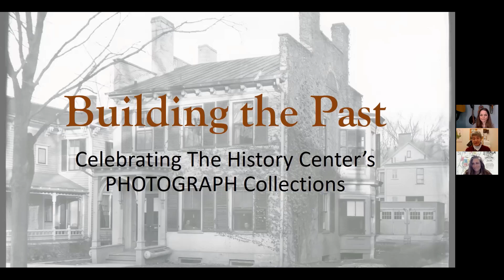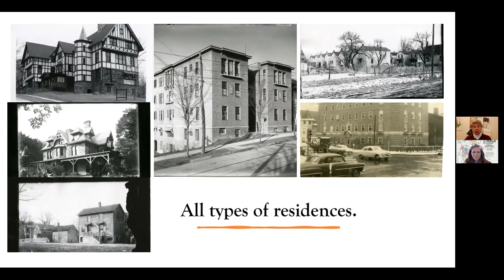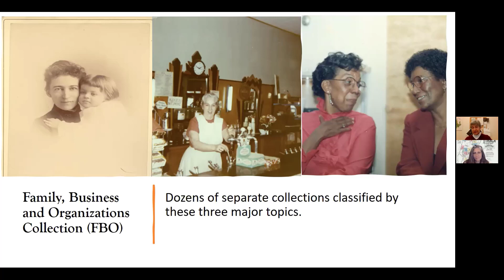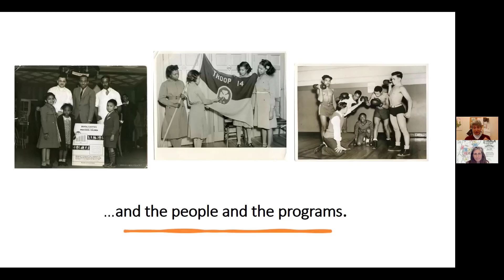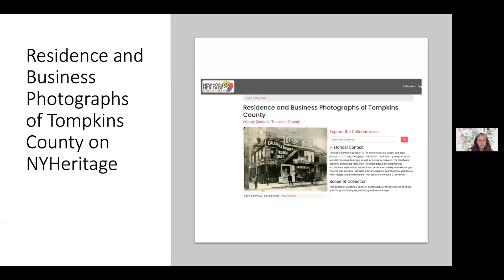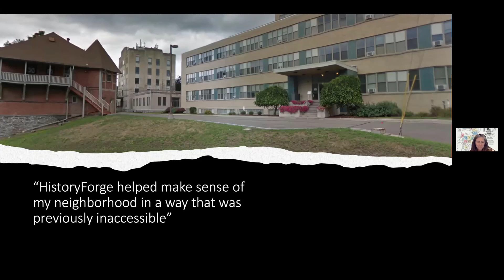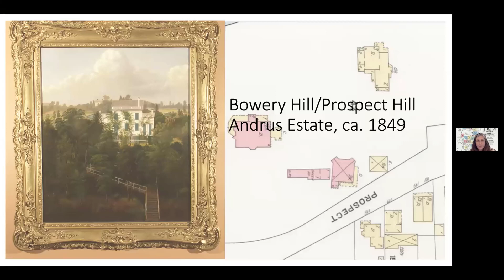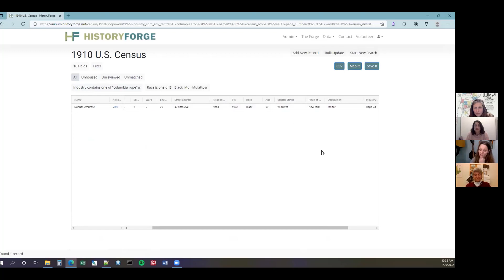Keeping Up With the Collections Building the Past Celebrating Ithaca's Neighborhoods in Photographs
Donna Eschenbrenner and Eve Snyder of The History Center in Tompkins County will talk about The History Center's unique photo collections and their use in the innovative program HistoryForge, where images, maps, and census data merge to tell the story of Ithaca's built environment and the people who lived there.